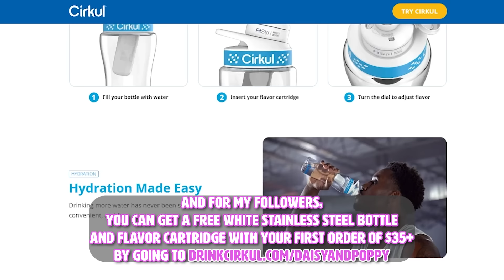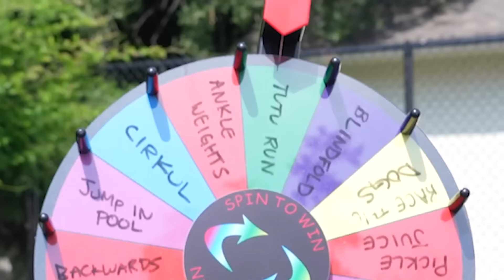My Dogs Run a Marathon! 🏃‍♂️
🦴 OUR FAN DISCORD!